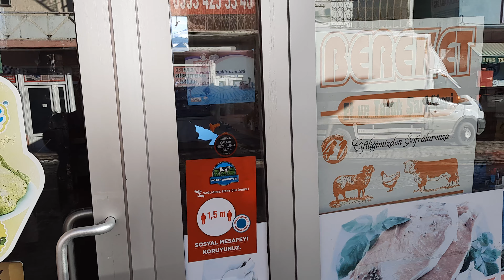LOKUM GİBİ ET KAVURMA TARİFİ VE PİLAV EŞLİĞİNDE